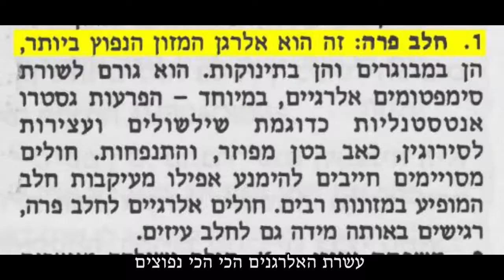חלב - מסרטן על פי תזונאיות ורופאים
החלק של הרופאים והתזונאיות מתוך הסרט "חלב מגואל בדם".